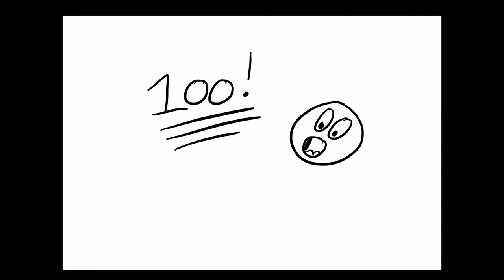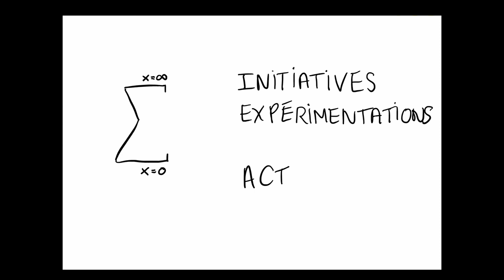Economie Circulaire, Vers ou Prose ? (groupe 4)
Pendant trois semaines, entre Montréal, Paris, Bruxelles, étudiants et universitaires ont exploré ce que ces grandes agglomérations urbaines entreprennent aujourd’hui autour de l’économie circulaire. Tout au long de leur immersion dans ces villes, les participants ont assemblé leur intense travail critique sous forme de capsule documentaire.

Groupe 4: Véronique ANGERS, Jordane COUSINEAU, Emmanuel MOSSAY, Eloïse BISSEL